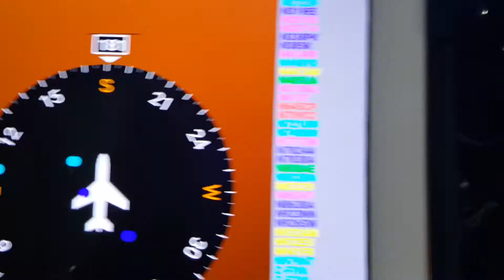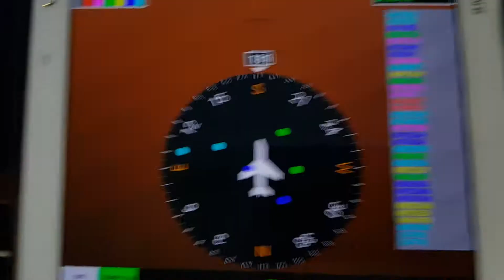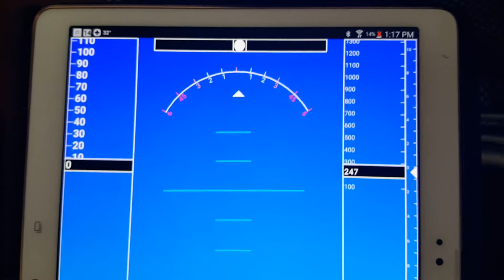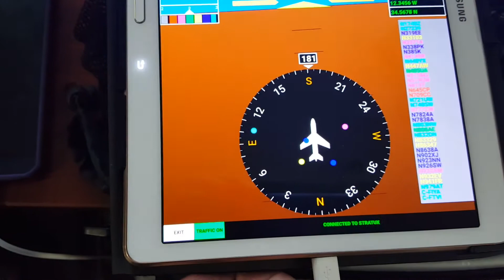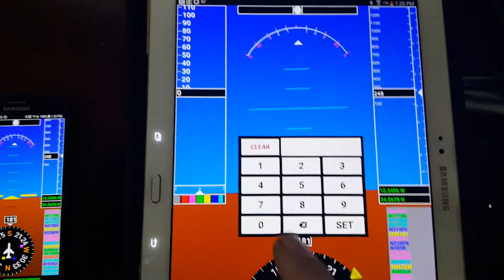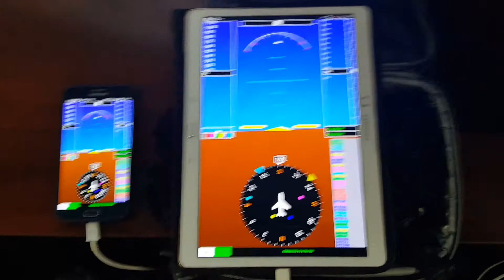Stratux ADS-B and AHRS App for Android Part 1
Progress report on the android app I've been developing that connects to and displays ADS-B traffic and AHRS information from the Stratux ADS-B receiver.